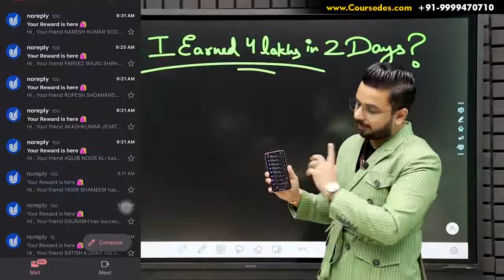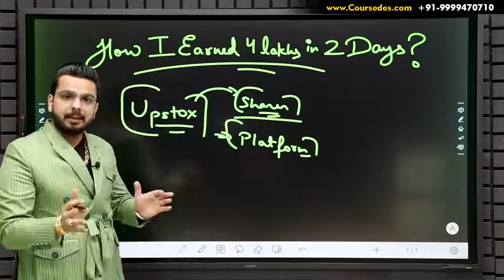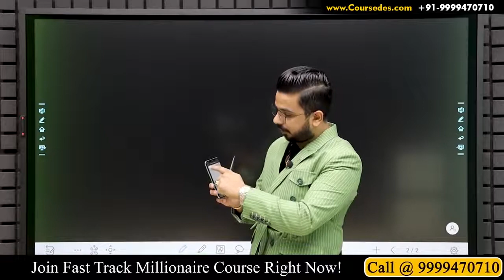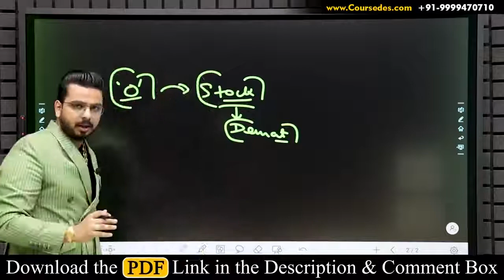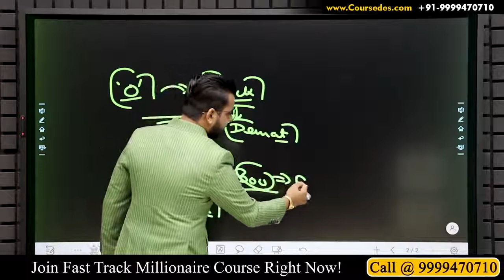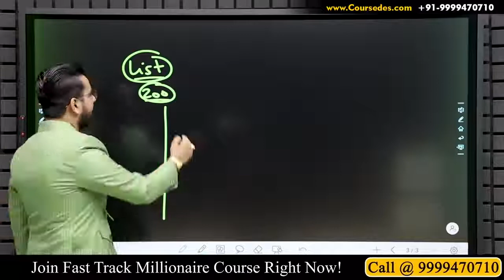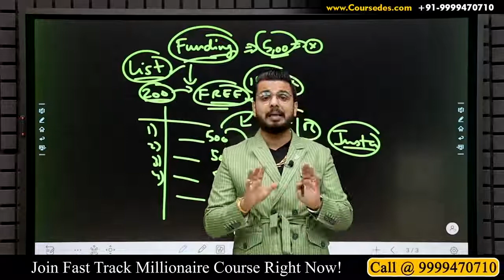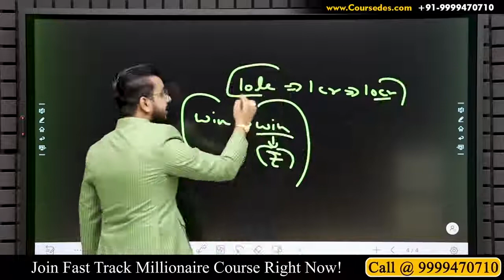You Won't Believe The Latest From Earn 40k to 4 lack per Day | earn money online Without Investment.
In this video, I’ll show you 4 Lakhs in 2 Days 🔥 | Earn Money Online | Zero Investment Business Passive Income | Work From Home. Enjoy!

👍30 हजार महीने का कमाये
दोस्तों आज मै आपको एक ऐसा तरीका बताने वाला हु जिससे आप आसानी से  महीने का ३० हजार से ज्यादा रूपये कमा सकते हो और ये कोई मै मजाक नहीं कर रहा हु मैं आपको एक एप्लिकेशन बताउगा  ये कोई छोटी एप्लिकेशन नहीं है यह एक बहुत बड़ी कम्पनी है जिसमें रतन टाटा ने भी पैसे इन्वेस्ट किये है अगर आप IPL देखते हो तो उसमे भी इसका एड आता है इसका नाम upstox है.

जिससे मै तो आसानी से अच्छे रूपये कमाता हु देखिये जब आप upstox एप में जायेगे तो साइड में आपको एक रेफर एन्ड earn का ऑप्शन मिल जायेगा वहां से आप अपनी लिंक कॉपी करेंगे और अपने दोस्त का डीमेट अकाउंट खुला देंगे तो एक डीमेट अकाउंट खुलाने के आपको 500 रूपये मिलेंगे अगर आप रोज के २ लोगो को भी ये खुला देते है तो रोज के आप हजार रूपये आसानी से कमा सकते है महीने का ३० हजार हो जायेगे नीचे इमेज में देखिये कैसे मेरे दोस्त ने कुछ ही दिनों में अच्छे पैसे कमा लिए

देखिये upstox एक शेयर मार्किट में निवेश करने के लिए एक एप है और मैंने इसमें account शेयर मार्किट में निवेश के लिए ही बनाया था पर मुझे इसके इस फीचर के बारे में पता चला तो सोचा आप सब को भी बता दू जब मैंने इसमें अपना डीमेट अकाउंट खुलाया था तब मेरे इसमें पैसे लगे थे लेकिन आप सब के लिए एक ख़ुशख़बरी अगर आप नीचे दी हुई लिंक से अपना अकाउंट खोलते है तो आप बिलकुल फ्री में खोल सकते है आपका एक भी रूपये इसमें नहीं लगेगा क्लिक करे Link par

 लेकिन इसमें अकाउंट खुलाने के लिए आपके पास डीमेट अकाउंट वाले सभी डाक्यूमेंट्स होने चाहिए जैसे pan card , आधार कार्ड आपकी मैं एक और हेल्प कर सकता हु अगर आपको कोई भी परेशानी आती है अकाउंट खोलने में या कुछ समझ नहीं आता तो Instagram सर्च करे @digirahul.biz और हमे मेसेज करे ऊपर लिंक पर क्लिक करके अभी शरू करे

Upstox में account कैसे खोले

1) उसके बाद Gmail Id और Phone number डाले उसके बाद OTP आएगा उसे Fill करे उसके बाद Playstore पर जाकर एप Download करे या फिर Sig in पर क्लिक करके number और Otp डाले

2) अपनी Pan Card और जन्मतिथि डाले

3) अगर रेफर कोड का option आये तो 23AUFW उसमे डाले

4) अपना जेंडर और annual income select करे

5) trading experience में less then 1 year करे

Political expose में No कर दे

6) trading preference में equity and basic करे

7) You Have Chance to win में yes करे

8) Digitally mobile से ही sign कर दे

9) अपने बैंक की जानकारी देदे

10) आधार कार्ड डाले और उसके नंबर पर आई हुई OTP डाले

11) सब कुछ करने के बाद 2 - 3 दिन में user id password आ जायेगा आपकी gmail और फ़ोन नम्बर पे उसके बाद रेफर करके पैसे कमाना शुरू कर दे

BE MY FRIEND:
earn money online genuine in india,
earn money online hindi,
earn money online hindi 2021
earn daily 5000 rupees without investment,
earn paytm cash daily without investment,

ABOUT MY CHANNEL:
Hi! I’m Rahu. On my channel, you will find How to Earn Money Online.
Feel free to add me on Instagram/Facebook/Snapchat/Tiktok: @digirahul.biz